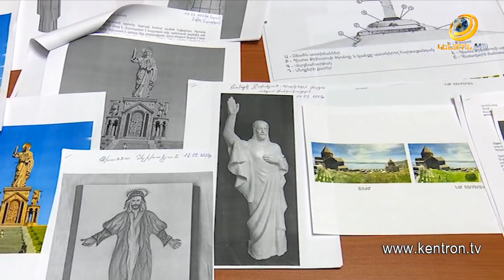Մասնագետները շարունակում են ներկայացնել Հիսուսի հուշարձանային համալիրի նախագծի նոր գաղափարներ